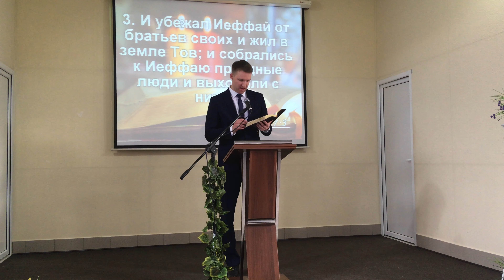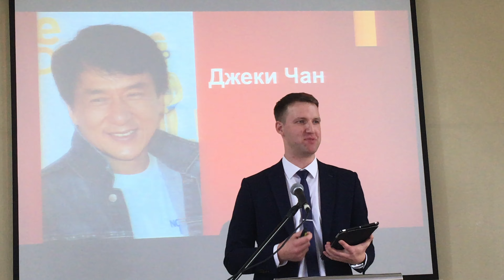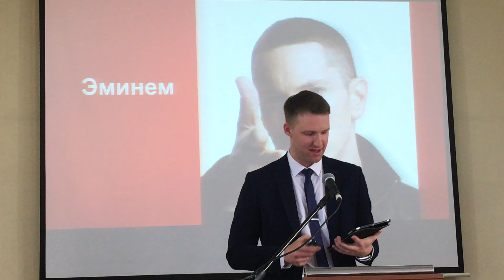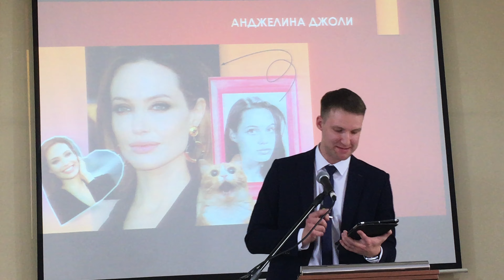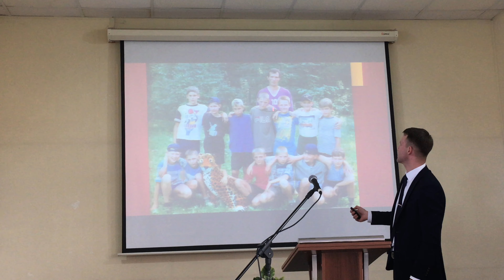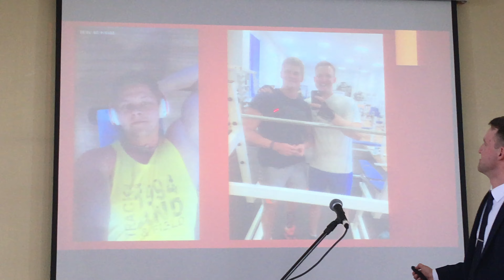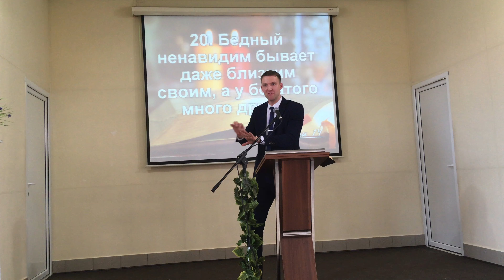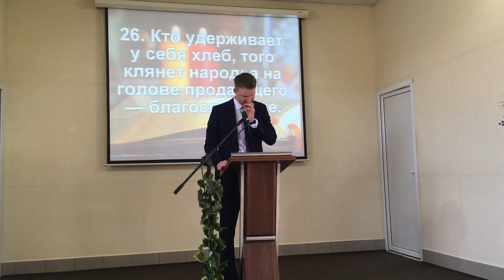Буллинг, травля в коллективе, что предпринять. Проповедь в церкви христиан Адвентистов седьмого дня.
Проповедь в Ивановской общине церкви христиан Адвентистов седьмого дня в городе Иваново на тему: «Травля в школе, буллинг», библейские советы для молодых людей и подростков и их родителей.